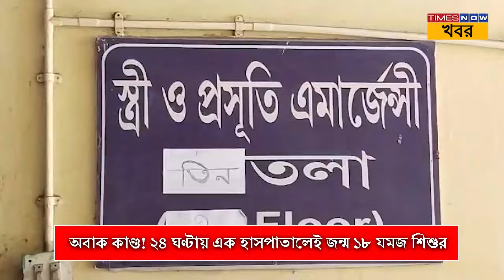Viral News | অবাক কাণ্ড! ২৪ ঘণ্টায় এক হাসপাতালেই জন্ম ১৮ যমজ শিশুর | Burdwan | West Bengal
তাজ্জব কাণ্ড বর্ধমান মেডিক্যাল কলেজে! চব্বিশ ঘণ্টার মধ্যে হাসপাতালে জন্ম হল ১৮ জমজ শিশুর। শেষ কবে একই হাসপাতালে এই ছবি দেখা গিয়েছে মনে করতে পারছেন না কেউই। হাসপাতালের সুপার তাপস ঘোষ জানাচ্ছেন, সদ্যজাতদের মধ্যে ১১ জনই কন্যা কন্তান। ৭ জন পুত্র সন্তান। এমনকী জন্মের পর থেকে কারও কোনও শারীরিক অসুস্থতা দেখা যায়নি। সুস্থ রয়েছেন মায়েরাও।